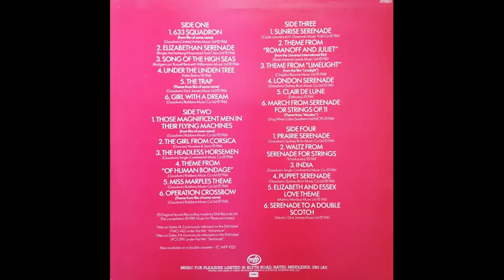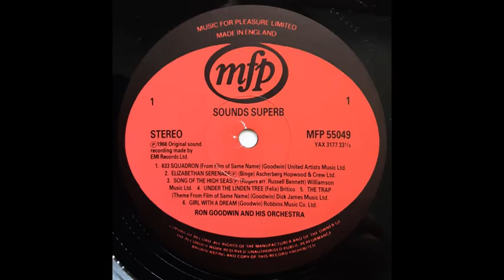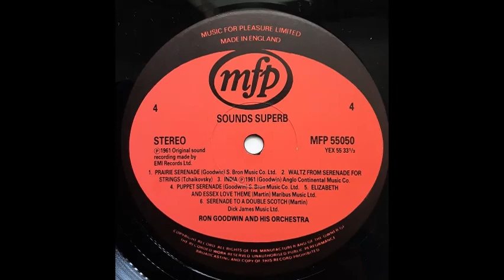Ron Goodwin & His Orchestra - Theme From "Of Human Bondage" [1966]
Track 10, of 24, from the compilation album "Sounds Superb".